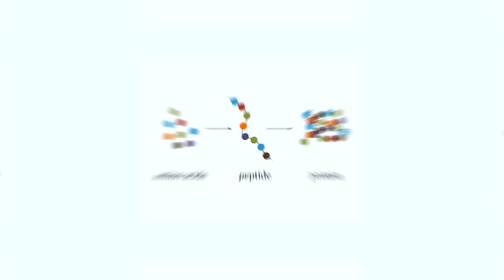JEDINI SUPLEMENTI KOJI SU POTREBNI ZA IZGRADNJU MIŠIĆA I SNAGE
50 UNBROKEN SUPRHUMAN CHALLENGE - Unapredi sebe uvođenjem dobrih navika, rutina i izbora u svakodnevicu